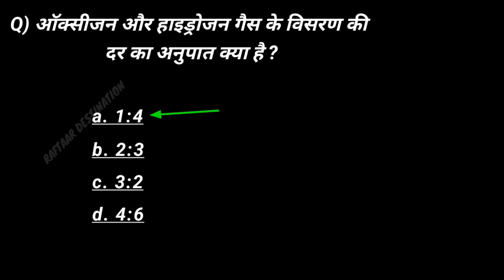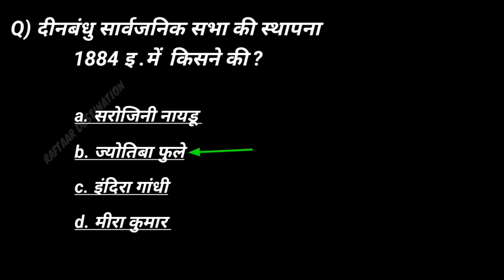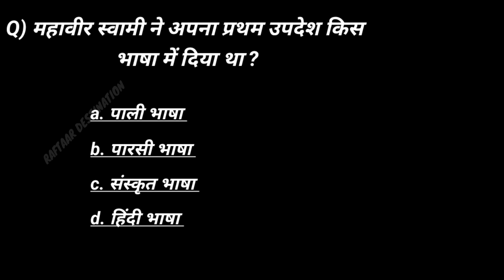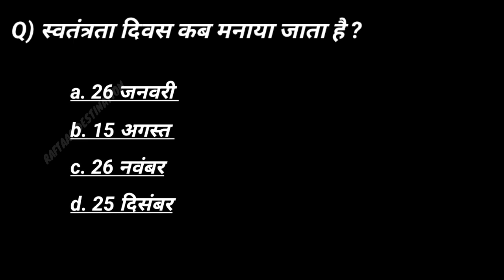Railway RRB ALP TECHNICIAN SSC || Important General Knowledge || Questions Answers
रेलवे आरआरबी AlP टेक्निशियन एसएससी इंर्पोटेंट जनरल नॉलेज क्वेश्चन आंसर सभी एग्जाम में पूछे गए कुछ इंपोर्टेंट क्वेश्चन आंसर सवाल जवाब
सभी एग्जाम के प्रश्न उत्तर
SSC CGL MCQ GK quiz सामान्य विज्ञान अर्थशास्त्र इतिहास भूगोल सभी आए हुए पेपर में सवाल जवाब
General knowledge most important question and answer GK quiz

जनरल नॉलेज इंपोर्टेंट क्वेश्चन आंसर सभी एग्जाम के लिए सवाल जवाब प्रश्न उत्तर

Cover topic in this video you are queries
1. GK
2. General knowledge
3. Imported GK question 4. and answer for 5.competitive exam GK 6.quiz test Raftaar 7.destination study 8.Raftaar destination 9.imported GK quiz test 10.competitive quiz 11.competitive general 12.knowledge GK in Hindi 13.general knowledge 14.quiz quiz question 15.general knowledge 16.question GK quiz 17.general knowledge 18.question with answer 19.GK question in Hindi 20.GK question answer 21.India GK Hindi GK 22.samanya Gyan GK 23.question India GK in 24.Hindi 2023 GK 25.question answer 2022 26.GK question answer 27.2023 GK question 28.answer Lucent GK 29.Lucent GK Lucent GK 30.in Hindi video in Hindi 31.lotion geography in 32.Hindi Lucent 33.geography Lucent 34.history Lucent history 35.all Lucent lotion GK ka 36.nichod Lucent GK 37.important question
38.r s Agrawal
39.Khan sar Avadh ojha 40.MCQ question
 41.MCQ in Hindi 42.question book GK GK 43.GK question answer 44.general knowledge 45.Raftaar destination 46.GK question general 47.knowledge
48.जनरल नॉलेज सवाल आपके जवाब हमारा
49.जीके क्वेश्चन इन हिंदी हिंदी 50.क्वेश्चन आंसर हिंदी क्विज 51.सामान्य ज्ञान लुसेंट
52 .खान सर
53.अवध ओझा दृष्टि 54.कॉम्पिटेटिव एक्जाम सभी 55.एग्जाम सभी क्वेश्चन पेपर के 56.सवाल

JAY HINDGeneral Knowledge GK Questions || GK In Hindi || GK Questions and Answers

1. GK
2. General knowledge
3. Imported GK question 4. and answer for 5.competitive exam GK 6.quiz test Raftaar 7.destination study 8.Raftaar destination 9.imported GK quiz test 10.competitive quiz 11.competitive general 12.knowledge GK in Hindi 13.general knowledge 14.quiz quiz question 15.general knowledge 16.question GK quiz 17.general knowledge 18.question with answer 19.GK question in Hindi 20.GK question answer 21.India GK Hindi GK 22.samanya Gyan GK 23.question India GK in 24.Hindi 2023 GK 25.question answer 2022 26.GK question answer 27.2023 GK question 28.answer Lucent GK 29.Lucent GK Lucent GK 30.in Hindi video in Hindi 31.lotion geography in 32.Hindi Lucent 33.geography Lucent 34.history Lucent history 35.all Lucent lotion GK ka 36.nichod Lucent GK 37.important question
38.r s Agrawal
39.Khan sar Avadh ojha 40.MCQ question
 41.MCQ in Hindi 42.question book GK GK 43.GK question answer 44.general knowledge 45.Raftaar destination 46.GK question general 47.knowledge
48.जनरल नॉलेज सवाल आपके जवाब हमारा
49.जीके क्वेश्चन इन हिंदी हिंदी 50.क्वेश्चन आंसर हिंदी क्विज 51.सामान्य ज्ञान लुसेंट
52 .खान सर
53.अवध ओझा दृष्टि 54.कॉम्पिटेटिव एक्जाम सभी 55.एग्जाम सभी क्वेश्चन पेपर के 56.सवाल

JAY HIND